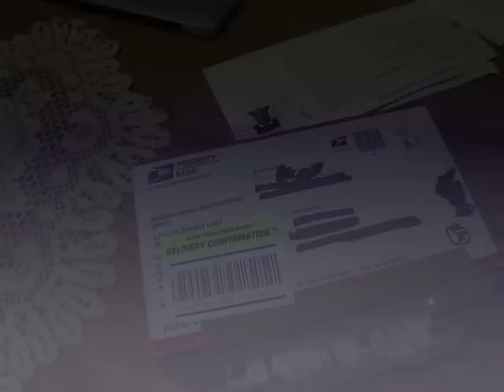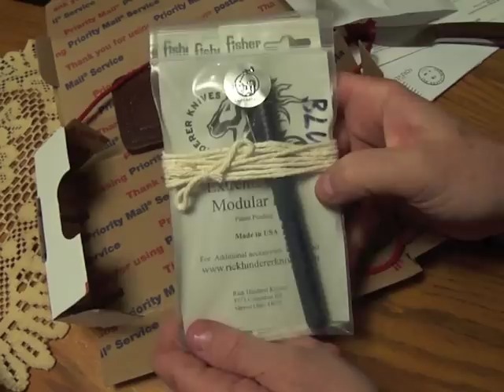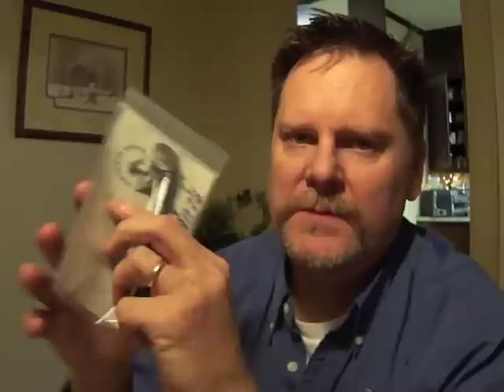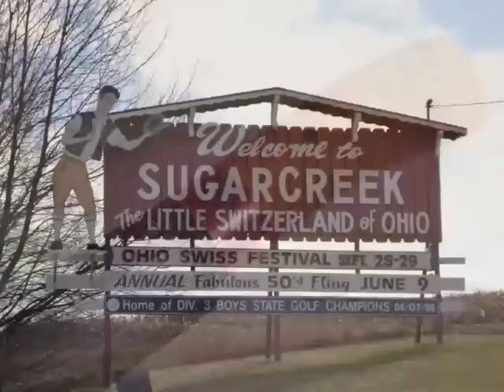Leather, Letters, Boxes, and Pen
A prize update for SFBA, and unboxing, some letters, and one of the world's coolest pens!